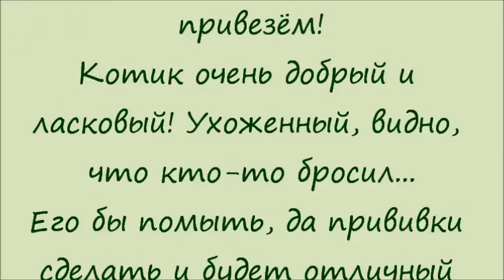КОТИК В ДОБРЫЕ РУКИ!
Последние выходные! Первый снег! Котик пришёл в гости, голодный.